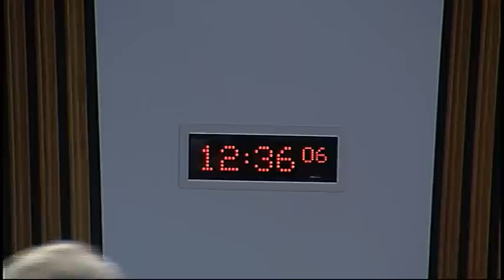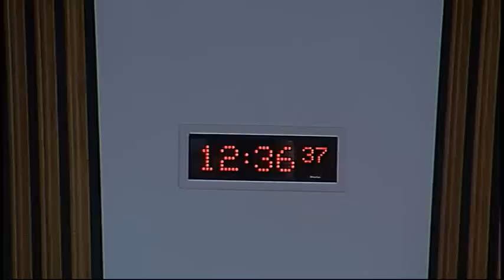Economy, Energy and Tourism Committee - Scottish Parliament: 3rd June 2015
- Economy, Energy and Tourism Committee. Agenda

1. Security of Supply: The Committee will take evidence from—
Dr Neal Wade, Senior Research Associate, School of Electrical and Electronic Engineering, Newcastle University;
Gina Hanrahan, Climate and Energy Policy Officer, WWF Scotland;
Marco Giuli, Policy Analyst, European Policy Centre;
Malcolm Keay, Senior Research Fellow, Oxford Institute for Energy Studies;
Mike Calviou, Director, Transmission Network Service, National Grid;
David Gardner, Director of Transmission, Scottish and Southern Energy;
Eric Leavy, Head of Transmission Network Planning, Scottish Power Energy Networks;
Kersti Berge, Partner, Electricity Transmission and Head of Ofgem in Scotland, Ofgem.

2. Subordinate legislation: The Committee will take evidence on the Registers of Scotland (Voluntary Registration, Amendment of Fees, etc.) Order 2015 [draft] from—

S4M-13318—That the Economy, Energy and Tourism Committee recommends that the Registers of Scotland (Voluntary Registration, Amendment of Fees, etc.) Order 2015 [draft] be approved.

4. Review of evidence heard (in private): The Committee will review the evidence heard earlier in the meeting.